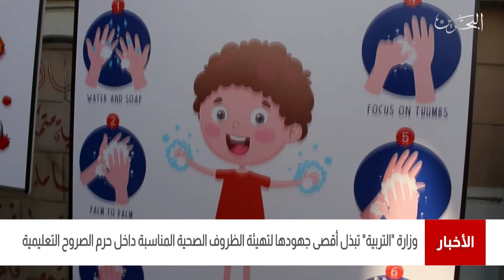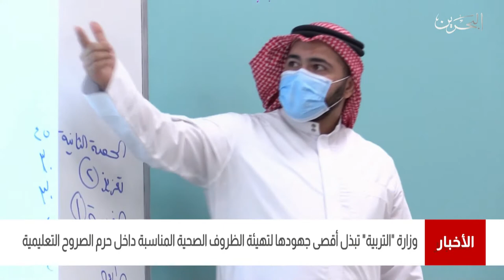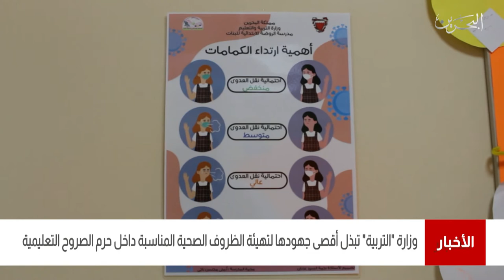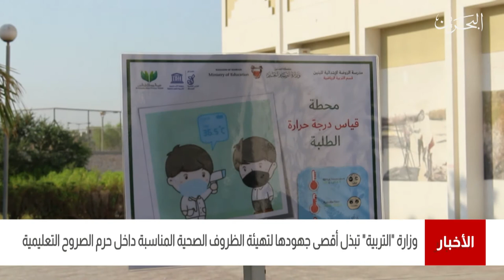البحرين مركز الأخبار : وزارة التربية تبذل أقصى جهودها لتهيئة الظروف الصحية المناسبة 14-09-2021